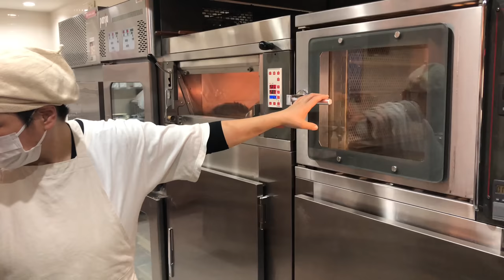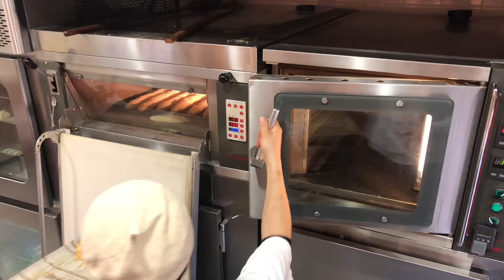Super! A bakery that silently bakes beautiful bread from midnight | Japanese Bakery Tour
A bakery tucked away in a quiet residential area. In the morning, people come to buy bread before commuting to work or on their way to kindergarten. After purchasing bread for lunch, you can relax and enjoy some coffee in the park next door. Please enjoy the beautiful bread making process starting at 3:30am.

*Please turn on the subtitle function to see details.

〜Japanese Bakery Tour〜
Each Japanese bakery has its own unique personality. I created this channel to share the passion and aspirations of bakers. There are many bakeries around us. Please enjoy each story.

【store information】
Corduroy
【Map】